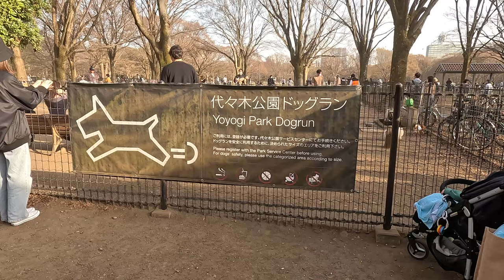요요기 공원에서 커플 자전거 타기┃일본 도쿄 시부야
도쿄 시부야에 있는 요요기 공원에서 커플 자전거를 빌렸어요.

외국인 포함하여 누구든지 빌릴 수 있고, 자판기에서 원하는 자전거 타입을 고르면 티켓이 나오고 직원분께 제출하면 돼요.

- 대여소: Yoyogi Park Cycle Center
- 비용: 커플 자전거 1바퀴 210엔
- 주소: 2 Yoyogikamizonocho, Shibuya City, Tokyo 151-0052 일본